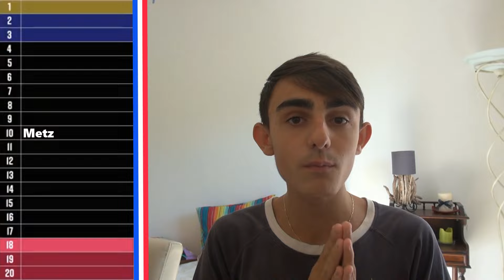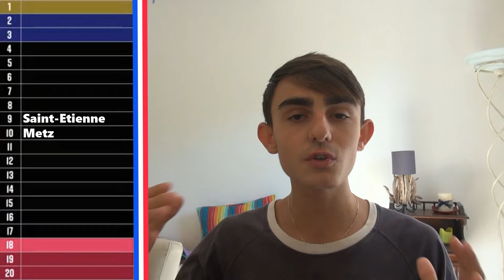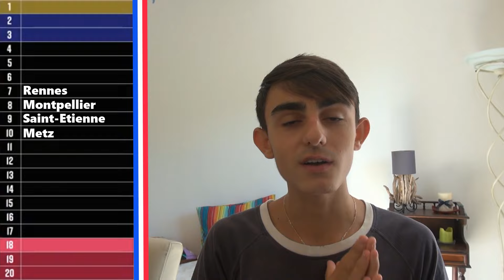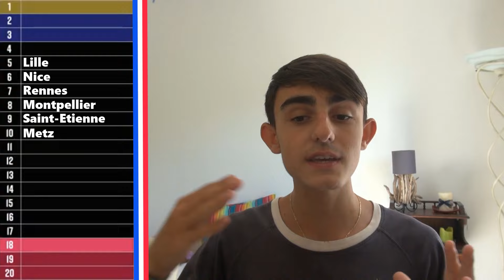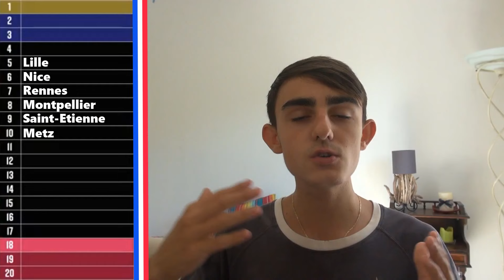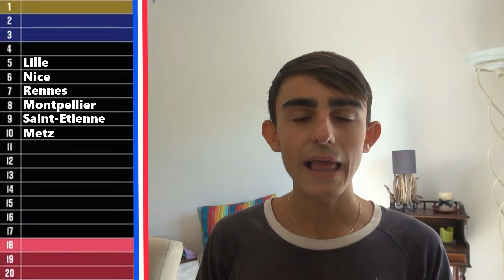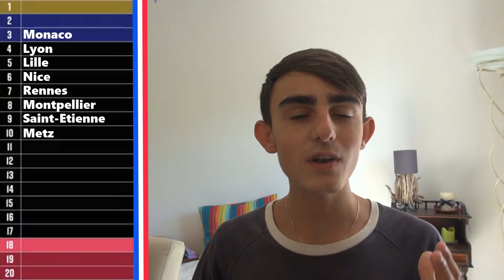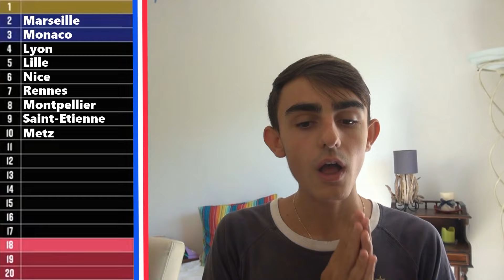MON CLASSEMENT DE LIGUE 1 SAISON 2021/2022 (De la 10ème à la 1ère place) !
Une nouvelle saison de ligue 1 s'ouvre et promet.

100 LIKES 👍 ➠ MON CLASSEMENT DE LIGUE 1 SAISON 2021/2022 (De la 10ème à la 1ère place) !

Sommaire et Horodatage :
Intro 0:00​​​
Mon classement 0:56
Outro 17:47

🎶 Musiques potentiellement utilisées :

» DTF - Me Gusta (Instrumental)
» Juice Wrld x Lil Skies Type Beat - "Fall" ft. Trippie Redd
» Gambi - Hé oh INSTRUMENTALE (by KayDi)
» Gambi - Popopop (Instrumental)
» Chris Morrow 4 - Crying Over You
» Pub Spartoo (Remix)